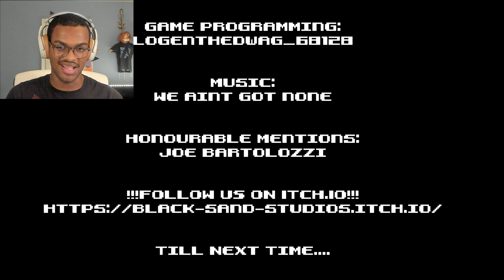Why Are You So Rude: Days Of Night Ep 1